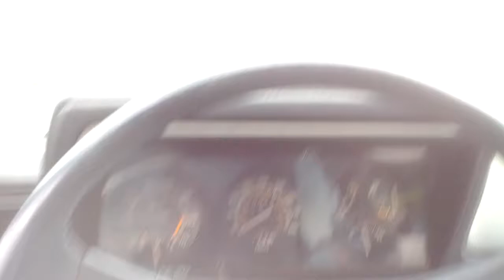2019 Graffiti Art, Tags, Cargo and Trains passing across the Lake Erie Shore.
Its all Trains and Graffiti on this channel!. Check out the Graffiti and Cargo on these trains traveling through Ohio. These trains are full of sweet Art from all over the country. Great Graffiti and what trains are moving in cargo too.
You see trains on 2 sets of Railroad tracks, East to West along the Southern Shore of Lake Erie.  The trains are running practically non stop in both directions day and night. The trains are moving pretty fast most of the time but sometimes stop or move by slowly enough to see the Graffiti pretty good.  Thank you and Have a great day.